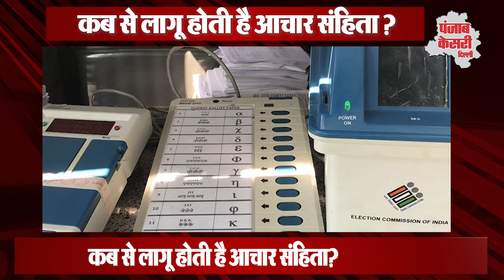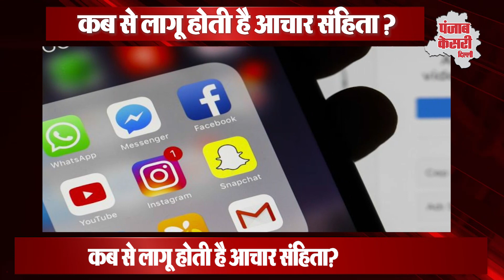दिल्ली चुनाव आदर्श आचार संहिता लागू, जानें क्यों लागू होती है